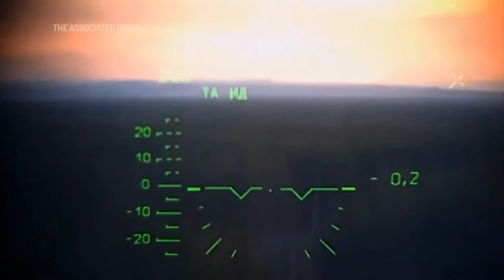Russia shares helicopter video, updates on Ukraine